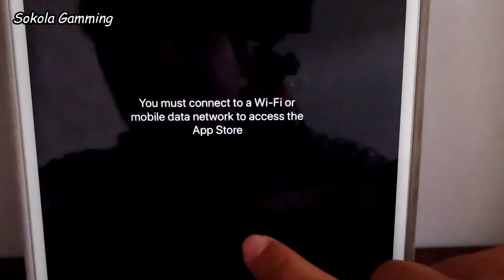Pull Him Out VS Save The Girl,Pullhimout game new, By SokolaGamming play by ipad 2020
See you soon, my love and my Like ♥♥♥

-Troll Quest Failman,Spiderman Amazing,Zombie Tsunami,Hello Neighbor,Game Red ball
-Save the girl( play by ipad ) ,save the girl 1, save the girl 2 Good i dea Part #2

-Tom hero,Miraculous,SubwayRunner,CoinRush,Tom Gold Run,( play by ipad )
-Troll Quest TV Shows, Sniper 3D, Asphalt 8, Scary Teacher 3D, Traffic Rider,
ScaryTeacher,Minecraft,MiniWorld,TomCandy,Fortnite,SaveTheGirl,Branny Craft,Roblox,ZombieCatch,PvZ 2
-Ice Scream 2,Jump Scare Factory,Five Nights at Freddy's,FNaF 2,FNaF 3,Sister Location,FNAF 6